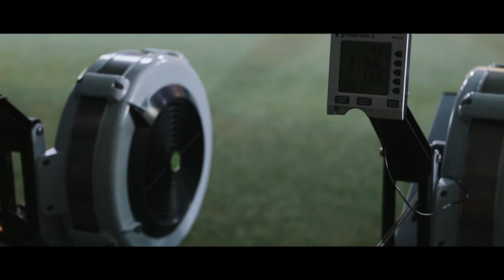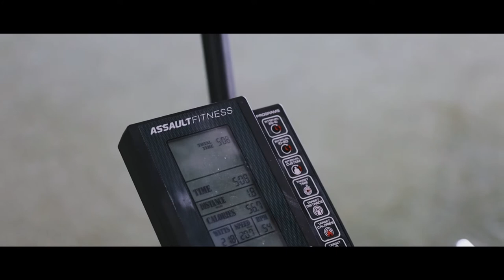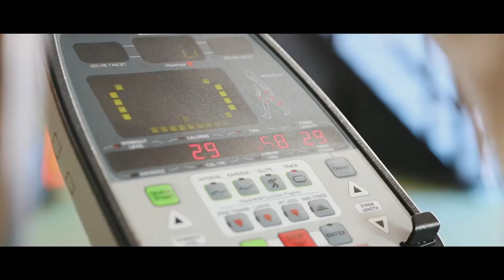A TIP ON HOW TO BE MENTALLY TOUGH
Every year I do a 30 day cardio challenge.. 8 weeks ago I broke my femur making this year look a bit different. Between me and my trainer Max, we are coming up with innovative solutions to do cardio for the next 30 days. Day 25 was spent at the gym doing a cardio circuit! Join me as I embrace the challenge!